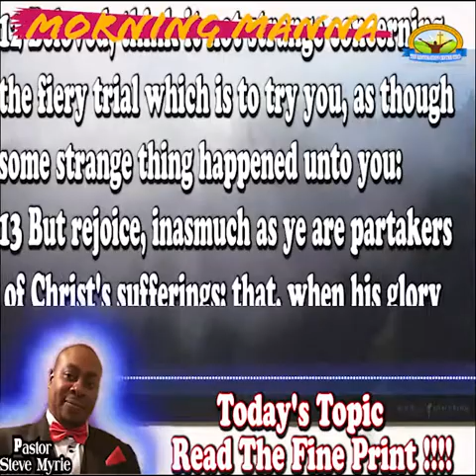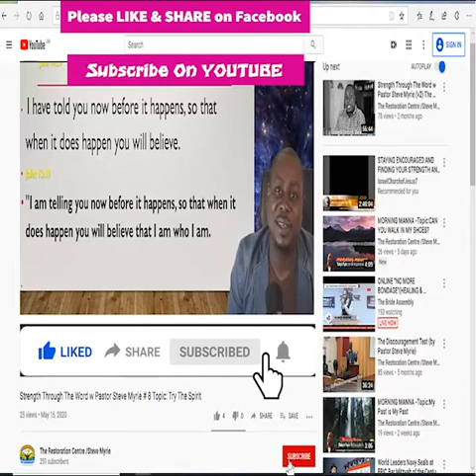MORNING MANNA -Topic:Read The Fine Print !!!!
Many times we are surprised because we did take enough time to get the necessary info

MORNING MANNA
Topic: Read The Fine Print !